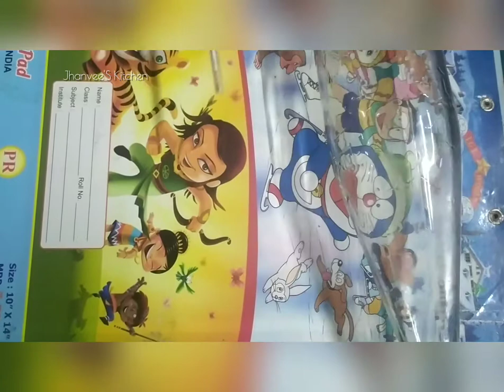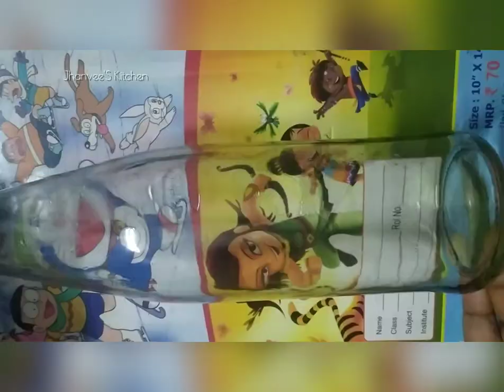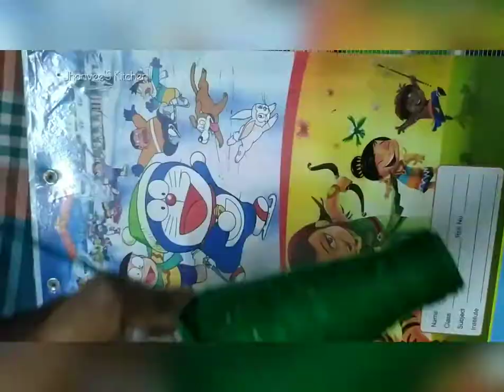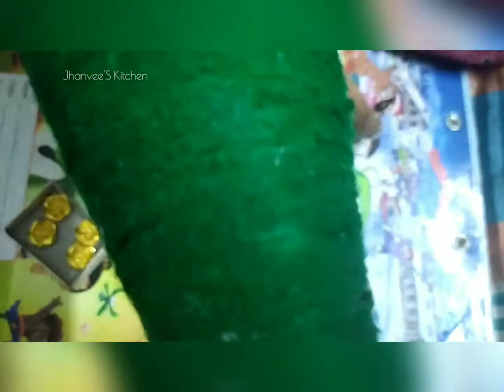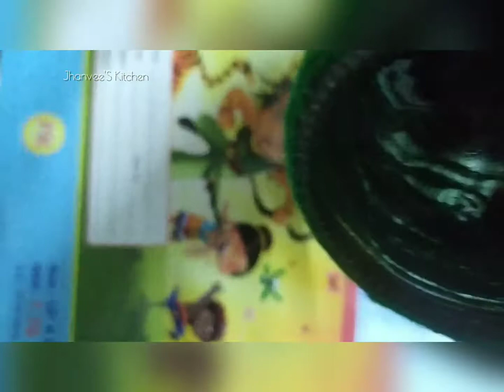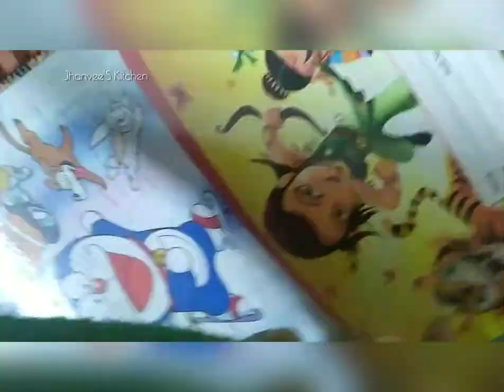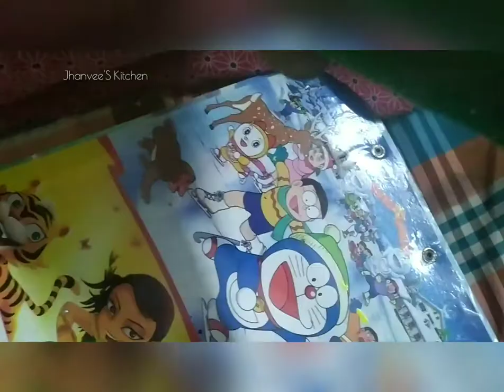Custard apple seeds, bottle decor, painting, Glass bottle painting, woolen bottle, DIY Best of waste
Custard apple seeds, bottle decor, painting, Glass bottle painting, woolen bottle  byShivasai Kumari